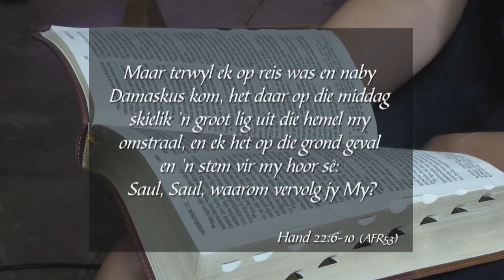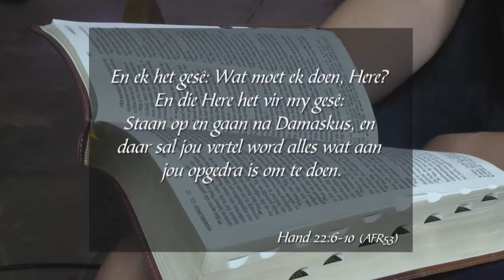25 Januarie 2018, Donderdag - Week 86 - Formasiereis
Preekreeks: Dieper | Nader | Verder
Oordenkings: Wat [Verder]?
Prediker: Melissa van Biljon